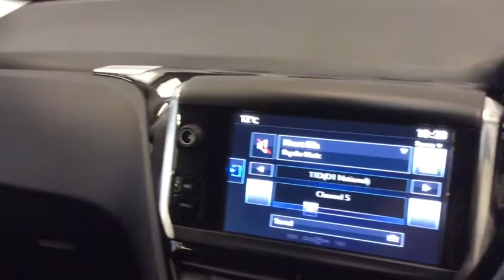RICHARD HARDIE USED CAR PEUGEOT 208 NL65 YBJ